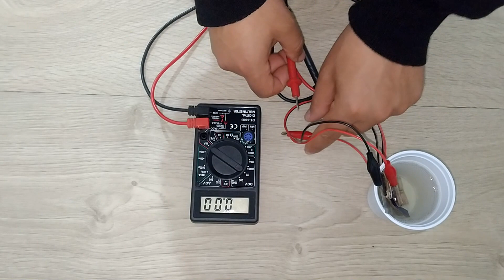كيفية صنع بطارية من ورق الامنيوم و مبيض الملابس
متتبعي قناتنا المتميزين مرحبا بكم جميعا في هذا الفيديو
اليوم إن شاء الله سنكون مع تجربة علمية بسيطة حول طريقة صناعة خلية بطارية كهربائية لتشغيل بعض الأجهزة البسيطة.
وكما أقول دائما فليس الغرض من أي فكرة يتم شرحها، ان تكون صالحة وذي فائدة في الوقت الحالي، فربما انت حاليا لست بحاجة اليها في ظل وجود بدائل متعددة، لكن في مرحلة معينة، في مكان معين، وفي وقت معين، قد تكون إحدى هذه الأفكار التي سبق لك أن شاهدتها سببا في حل مشكلتك.
إذن بالنسبة للأدوات التي سنحتاجها
- ستكون عبارة عن معدن المنيوم لاستخدامه كقطب سالب في البطارية (ويمكنك استخدام مصادر متعددة لمعدن الالمنيوم، كورق الالمنيوم المستخدم في المطبخ، أو علب المشروبات الغازية لكن ستكون بحاجة الى إزالة طبقة الطلاء عن طرق تعريضها للنار أو سنفرتها بالليفة المعدنية، او أي مصدر أخر لهذا المعدن كالأسلاك.. وما الى غير ذلك.
- كما سنحتاج أيضا الى معدن النحاس او النحاس الأصفر لاستخدامه كقطب موجب في البطارية (ويمكنك كذلك استخدام مصادر متعددة لمعدن النحاس كالأسلاك الكهربائية النحاسية أو صفائح النحاس أو أي مصدر اخر لمعدن النحاس.
- ثم سنحتاج أخيرا الى مادة الكلور وهي عبارة عن سائل تنظيف يستخدم في تبييض الملابس
وبكل بساطة نضع معدن الالمنيوم ومعدن النحاس في إناء بلاستيكي، شريطة عدم تلامسهما معا، ثم نقوم بصب مادة الكلور حتى نغمر مستوى المعدن، وبعدها تكون البطارية جاهزة للاستخدام.
شخصيا قبل أن أجرب لم أكن أصدق أن هذه التجربة ستكون بهذه الكفاءة، أجريت تجارب سابقة باستخدام محلول الماء و الملح، و لم تكن النتيجة مرضية كالنتيجة التي تحصلت عليها في هذه التجربة اليوم.